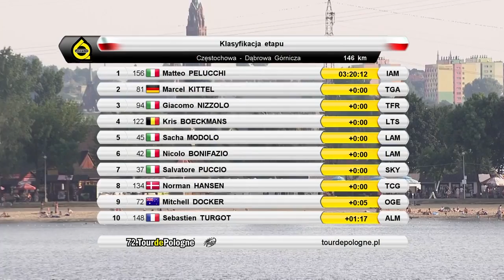Tour of Poland 2015: Stage 2 Highlights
After winning the opening stage of the Tour of Poland, Marcel Kittel came into the second stage favourite to make it two from two on another day for the sprinters.